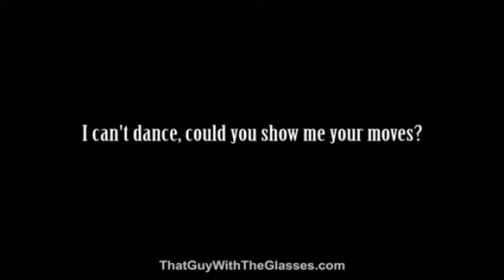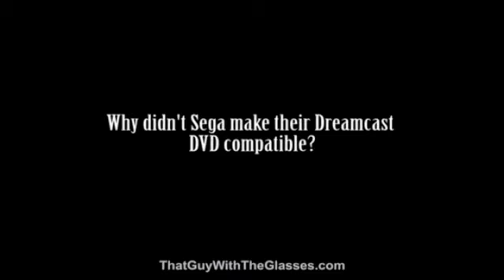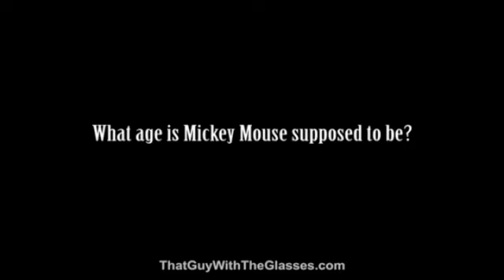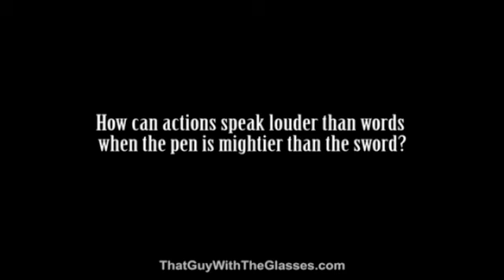Ask That Guy - Episode 65